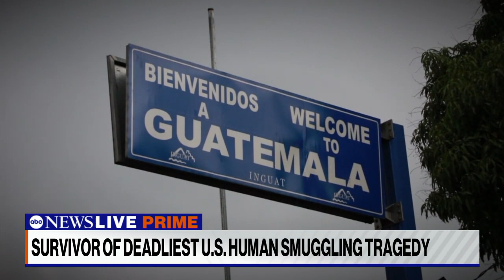‘I think the sun comes out for everyone, not just for a few’: Migrant survivor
ABC News’ Maria Elena Salinas spoke with a survivor of the deadliest case of human smuggling in U.S. history on the horrors inside a trailer that left 53 dead.